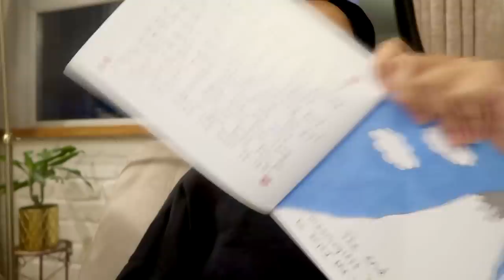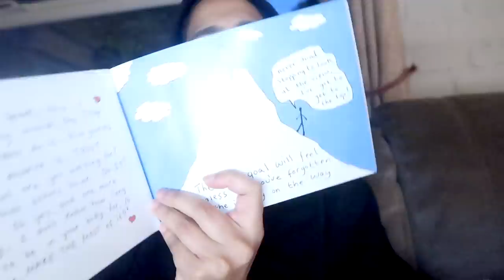BADMINTON LAUGHS | Amena's Family Vlog 95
Osaama draws up a badminton court in the garden and the family play together. In the evening, Amena shares her thoughts on the next quote about everyone's life journey and how much we appreciate the little moments.

A bit about me: Hi there, I'm Amena! On my channel you'll find videos on Beauty, Lifestyle and Fashion! Being a mum, an entrepreneur and art-lover, I film about some of the things I'm passionate about.